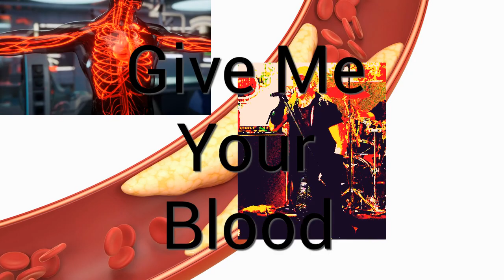Dee Snider Blood Propaganda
Dee Snider is the president of the United States and needs your blood after his car crash.